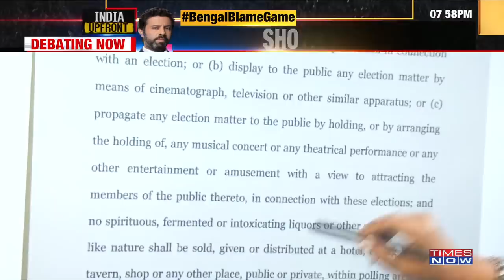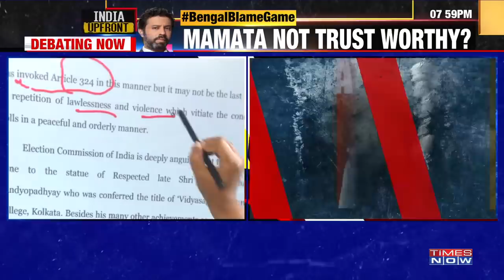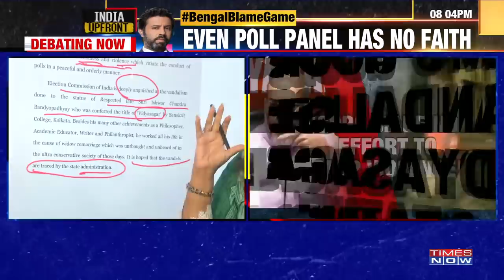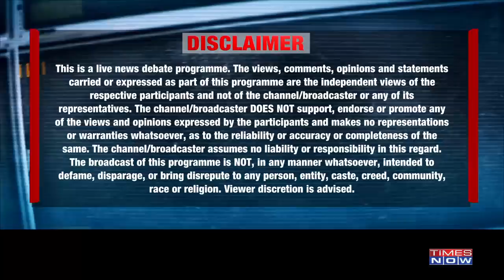EC cuts short poll campaign, Mamata not trustworthy? | India Upfront With Rahul Shivshankar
On India Upfront With Rahul Shivshankar, TMC-BJP trade blame and barbs after ‘icon’ of Bengal desecrated. In the war for turf and throne, Bengal’s ‘pride’ not spared. ‘Who’s to blame for an insult?’
Huge setback for West Bengal Mamata Banerjee, Election Commission cuts short poll campaign, ‘loyalists’ summoned and shunted. Campaigning cut short by 24 hours in West Bengal. EC invokes plenary powers
If Mamata swears by democratic ideals can she put her own ego above the freedom of ordinary people?
Is the BJP right in saying that it would never risk alienating voters by desecrating the statue of Bengal’s icon?
What conclusive evidence does the TMC have at its disposal to link the BJP's cadre to the events of last night?
Can the BJP link the TMC to a plot to malign PM Modi when saffron clad vandals can be seen desecrating Vidyasagar’s statue?
Know more!

India Upfront with Rahul Shivshankar is a new age debate show separating news from propaganda. Every night at 8PM IST, arguments are put forth basis the hard facts, for the nation to assess on TIMES NOW by TIMES NOW’s Editor-in-Chief, Rahul Shivshankar. The show focuses on facts that gives the viewer a clear picture of the latest news, issues and a perspective that helps India make a decision on where they should stand.